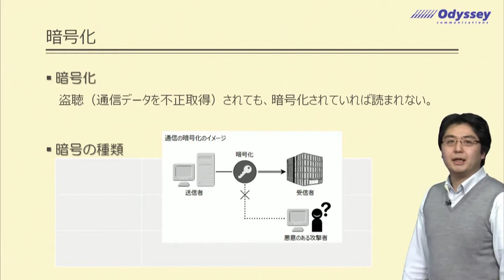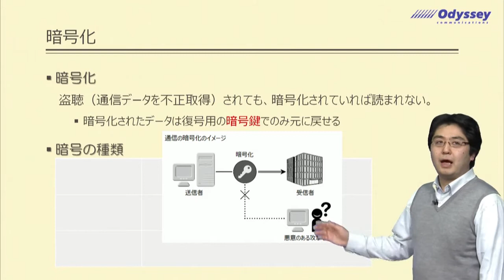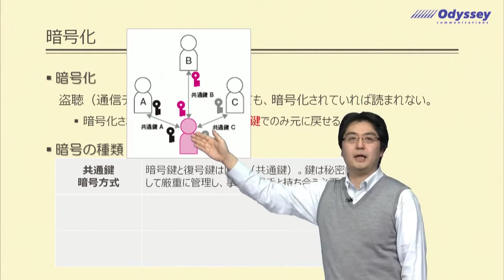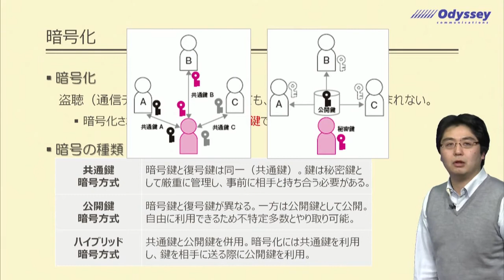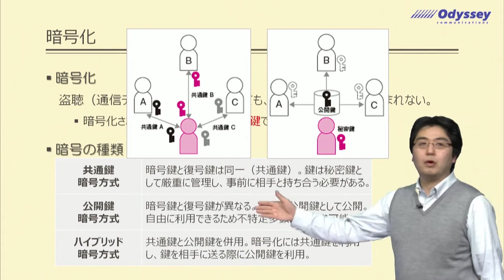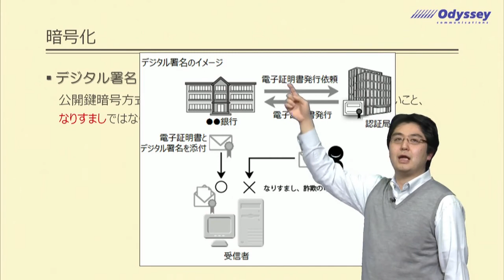13/30 暗号化技術｜インターネット利用のためのルールとセキュリティ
この動画は、IC3（アイシースリー） GS4のリビングオンラインに対応した動画です。IC3認定インストラクター滝口直樹さんを講師に、「基礎から学ぶITリテラシー　インターネットとセキュリティ」というタイトルで、全30回の講座を展開します。第8回～15回の講座は、安全にインターネットを利用するためのルール、およびセキュリティに関する基本的な知識について学習します。